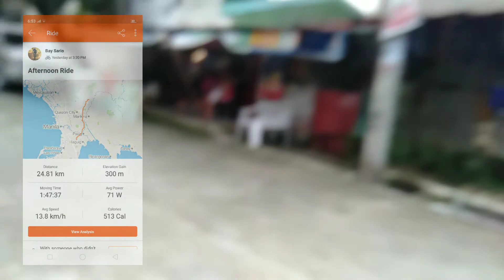Bike to Work IBP Batasan - Commonwealth Avenue to C5 Taguig Mckinley Hill Ep 2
Everyday commute, bike to work higit 50km bike all the way from Payatas Quezon City to Taguig City, McKinley Hill. Payatas to Taguig usually take 1 hour 17 minutes and going home from Taguig to Payatas is 1 hour and 30 minutes. Experience is more than a year here.

Reason is para maka-tipid, laking tipid talaga. Para sa Good health at positive outlook sa buhay lagi ang resulta. Walang traffic na umaabot ng 2 hours kapag naka bike pauwe tagal na ang 2 hours malamang tumambay ka hahaha!

Route Commonwealth Ave to C5 tapos back track lang pauwe